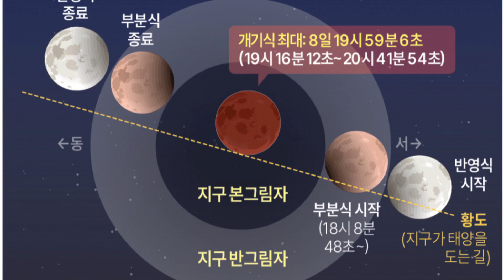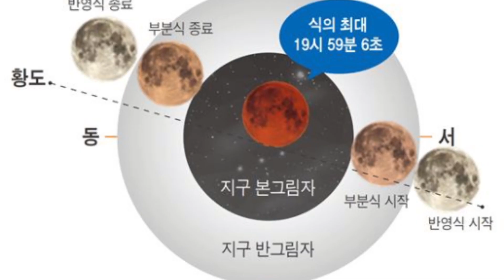부산 개기월식ㆍ200 년